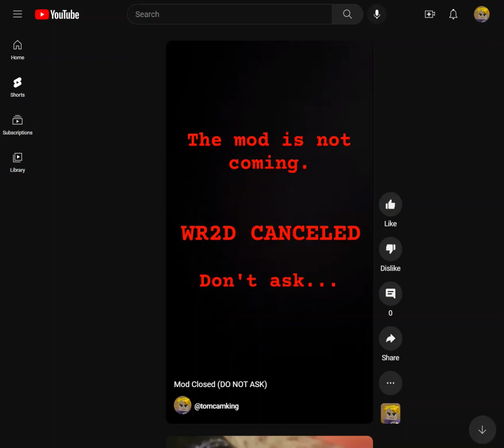Mod Closed (DO NOT ASK)